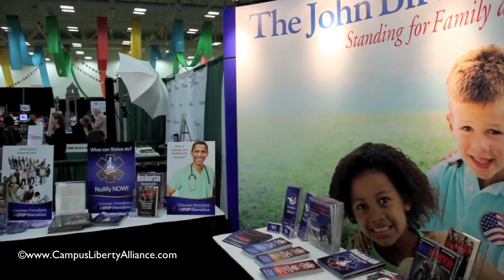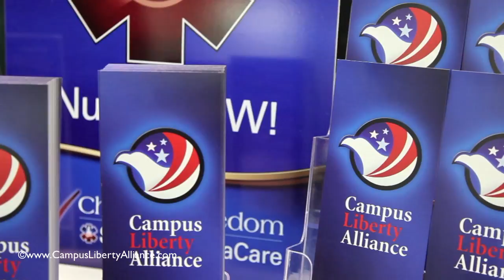Exclusive: National Conference of State Legislatures in Louisville, Kentucky (CLA Highlights)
Highlights from the National Conference of State Legislatures Legislative Summit in Louisville, Kentucky 2010.

Campus Liberty Alliance and Liberty News Network, projects of The John Birch Society, were present to spread the liberty message among the many attendees.

Directed and Edited by Sam Antonio.